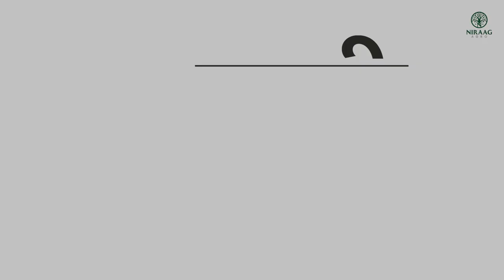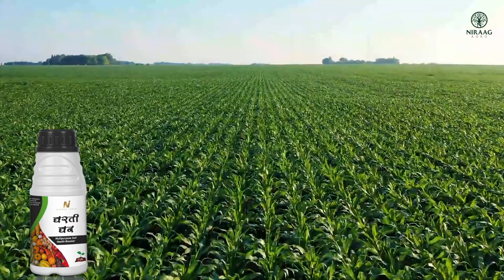Niraag Agro ! Niraag India ! Dharti Dhan ! How to use ? & Benefits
Niraag Agro का उपयोग कैसे करें और लाभ कैसे लें